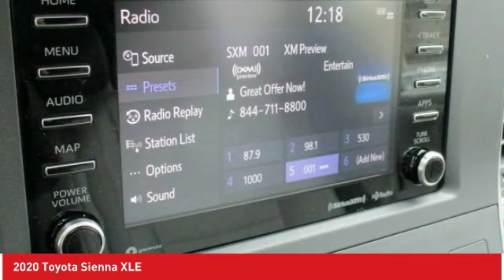2020 Toyota Sienna Ardmore PA 200419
2020 Toyota Sienna XLE

Ardmore Toyota
219 East Lancaster Avenue

Thank you for checking out this all-new 2020 Toyota Sienna at Ardmore Toyota. The Sienna is a fabulous new Toyota and we are excited to share it with you. We are a family owned dealership that has been with Toyota since 1968. Our team is proud of the relationships we have with our customers. We look forward to working with you and providing you with the great service our family strives for each and every day. Just give us a call or shoot us an e-mail and we can start the process of putting you in your brand new 2020 Toyota Sienna!